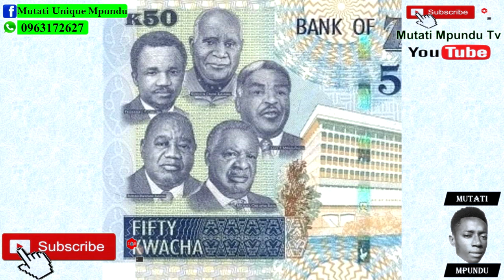Wow! Rupiah Banda Once Ruled Namibia (Must Watch)